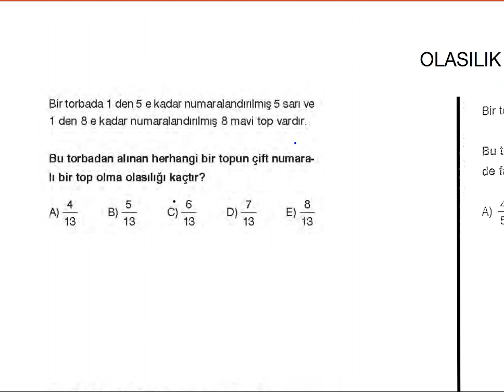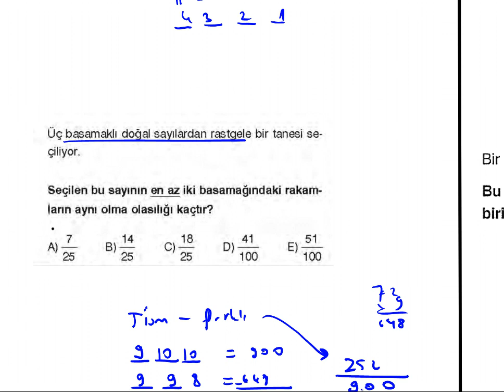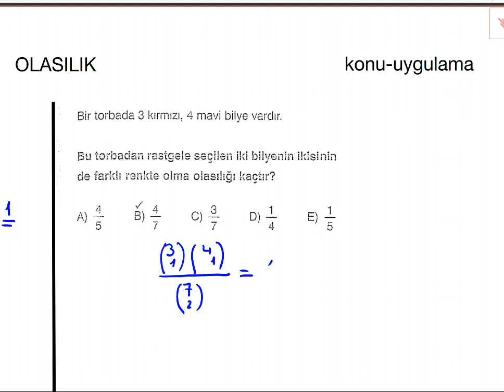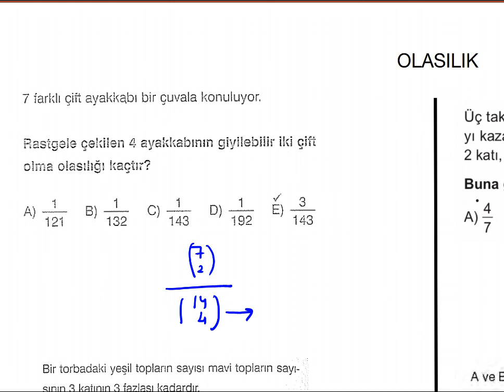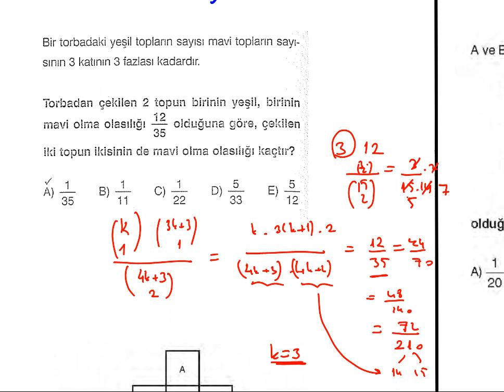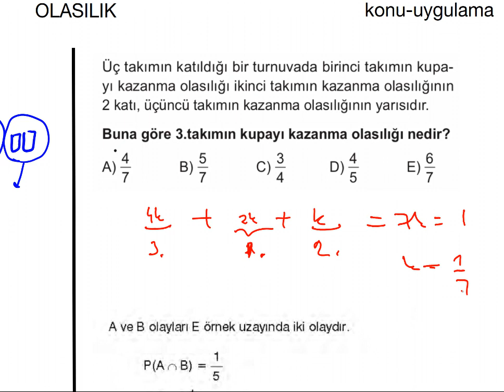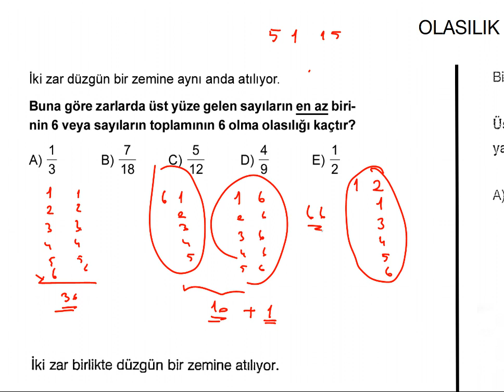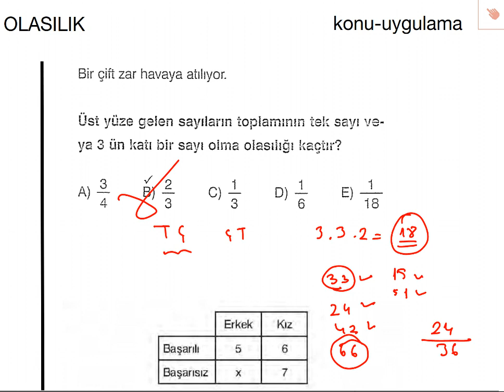OLASILIK KONU ANLATIMI -1